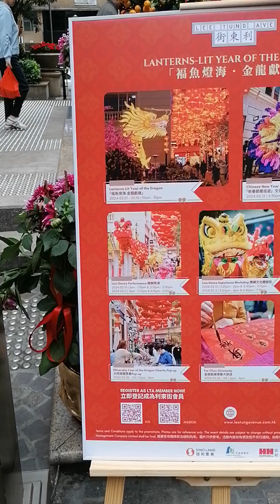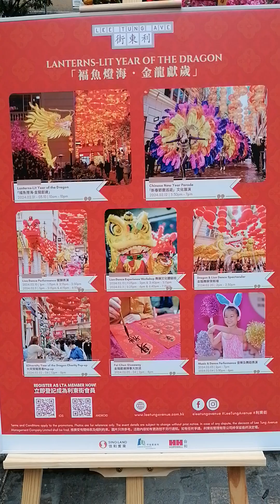Tinaguriang Love Street ang Lee Tung Avenue sa Wan Chai HK 💕❤️💕